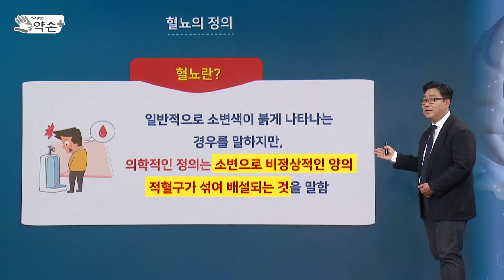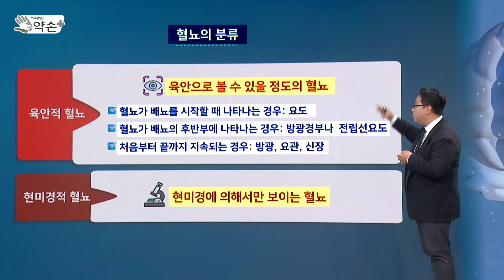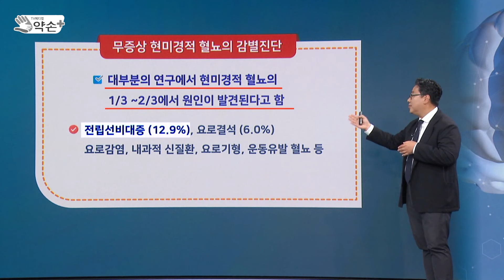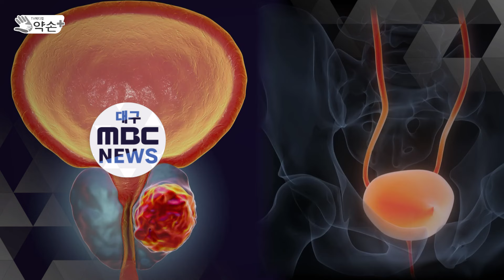소변에서 피가···혈뇨 바로 알기 [비뇨기 건강 적신호 '혈뇨 바로 알기' ②] | 메디컬 약손